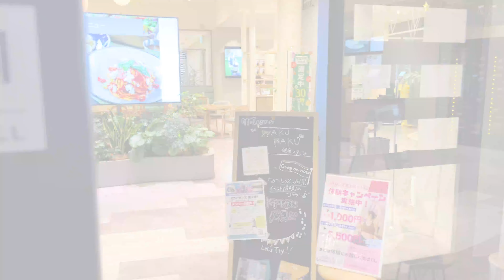【大阪 難波 】なんばパークスのイルミネーション2022 【4K】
なんばパークスの外側には広々とした休憩ポイントがあり、無料で利用できます。
冬の時期はイルミネーションで装飾されます。

【チャプター】
0:00 ダイジェスト
0:06 南海なんば駅スタート
1:06イルミネーション入り口
3:06 ビックリするくらい暗い場所
4:29 明るさが戻る
5:47 映えるスポット
6:46 地面に投影
7:26 最上階
8;59 綺麗な見晴らし
9:26 映えるスポット